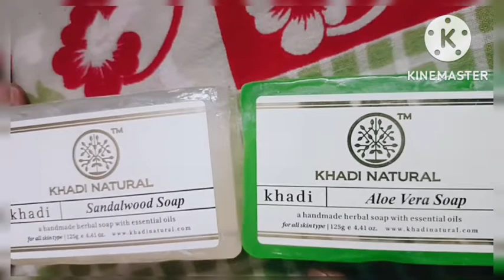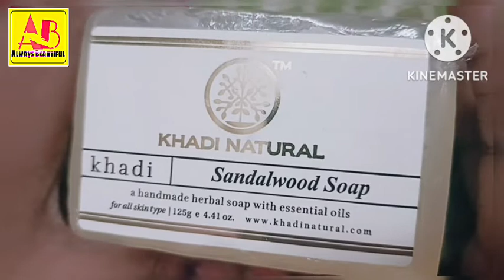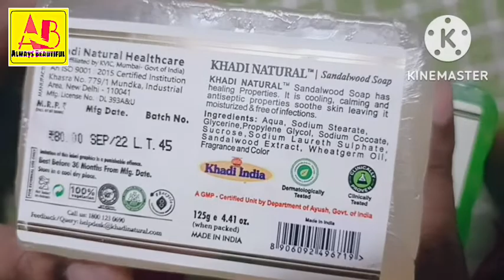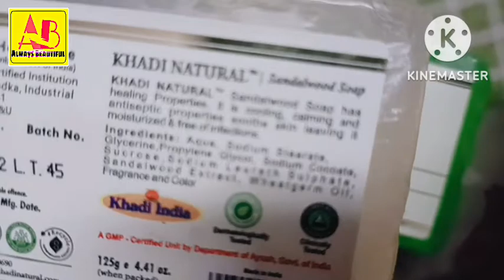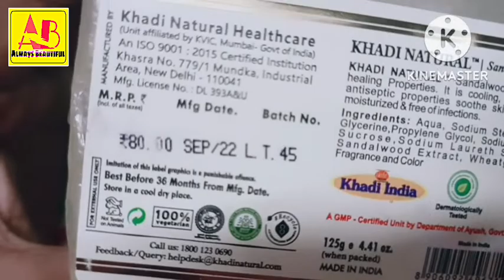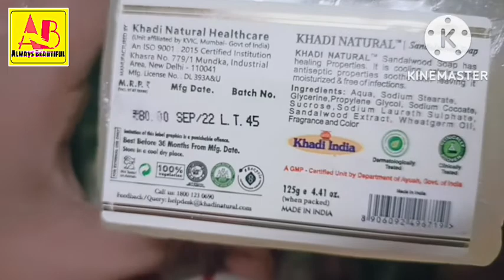KHADI NATURALS Soap Review || Sandalwood & Aloevera Soap|| Is it 100% pure🤔/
KHADI NATURALS Soap Review || Sandalwood & Aloevera Soap|| Is it 100% pure🤔/ @Be Always Beautiful